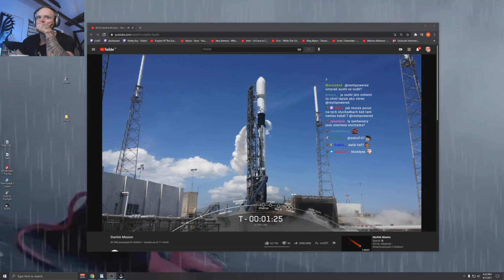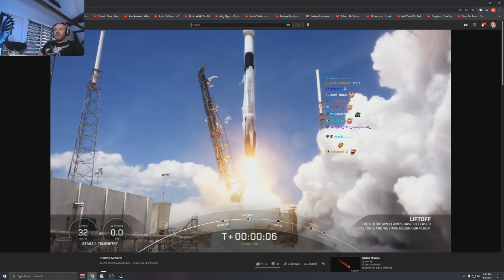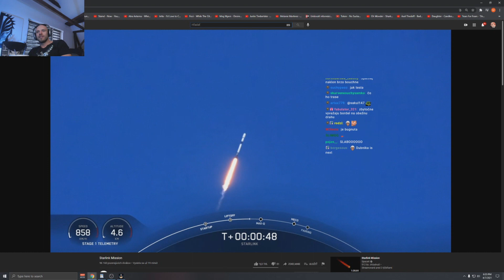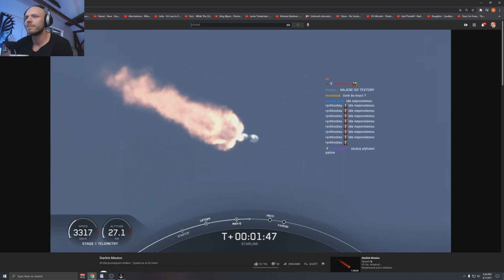Restt - Odpálenie Rakety SpaceX [Starlink]